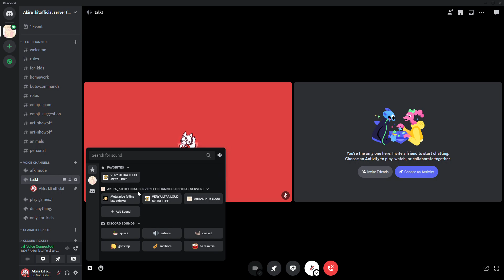time to break your ears with discord!!!